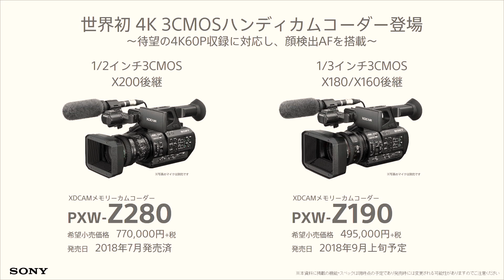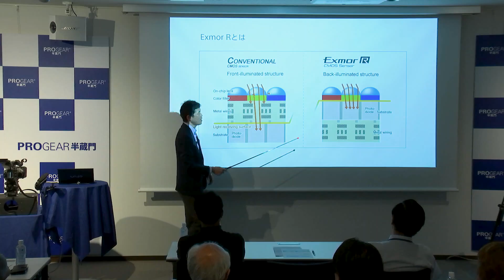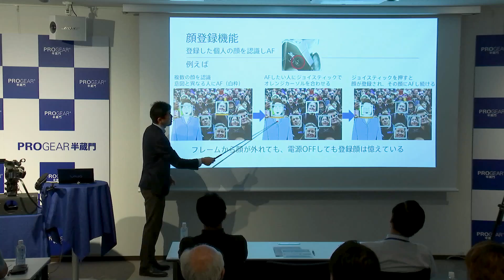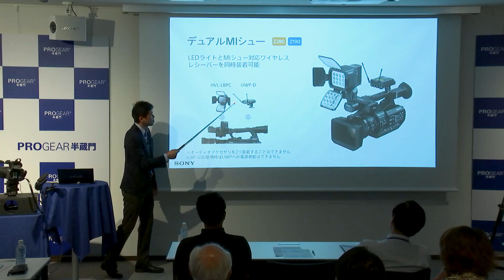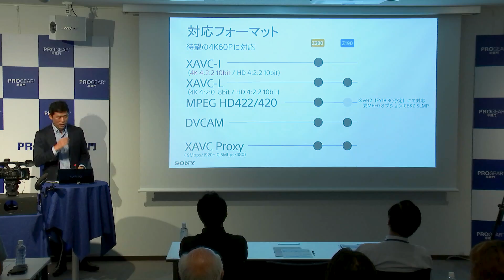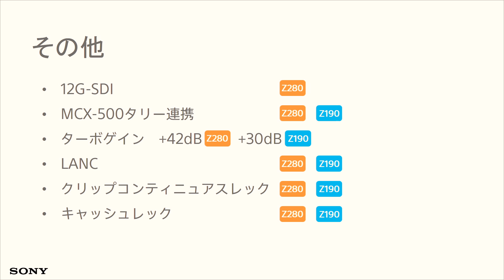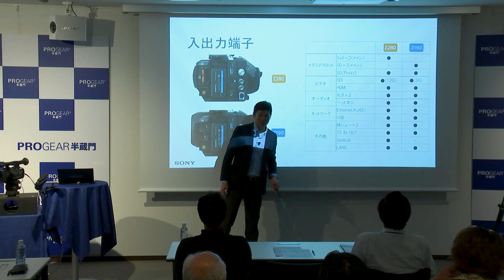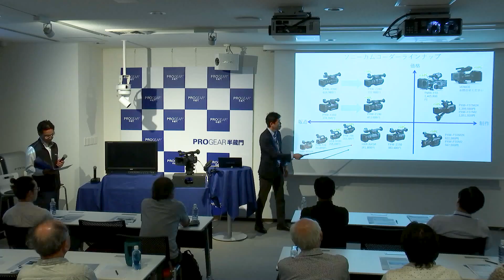[セミナー]Sony PXW Z280 vs PXW Z190 徹底比較セミナー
2018年8月22日に東京・半蔵門のPROGEAR半蔵門にて開催したセミナーです。

[別チャンネル]【システムファイブドローン専門チャンネル -YouTubeチャンネル】